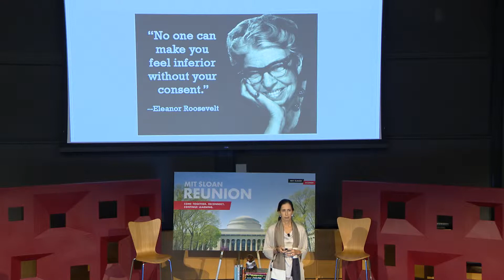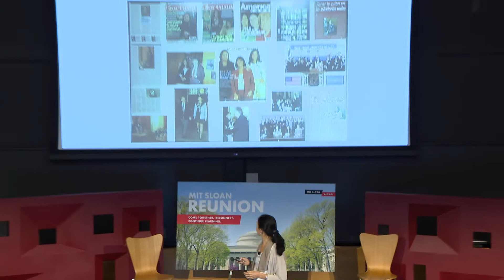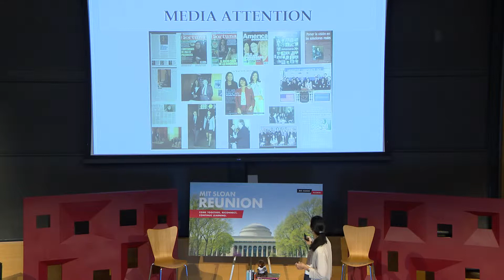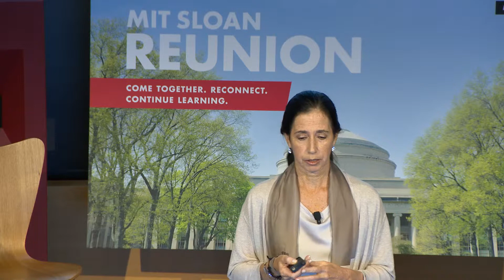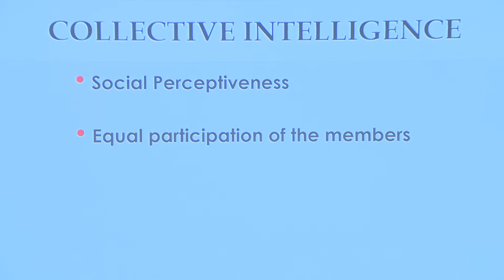TIMTalks: Clarisa Estol, SM '89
MIT Sloan Reunion
Friday, June 7, 2019
Clarisa Estol, SM '89